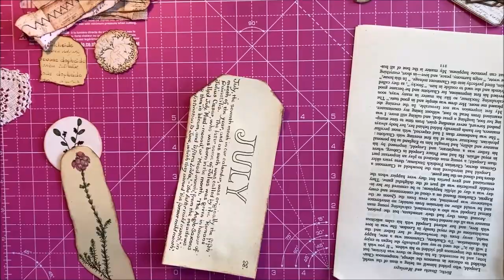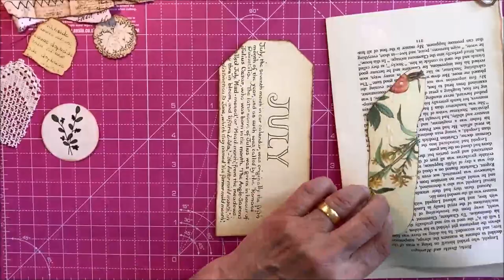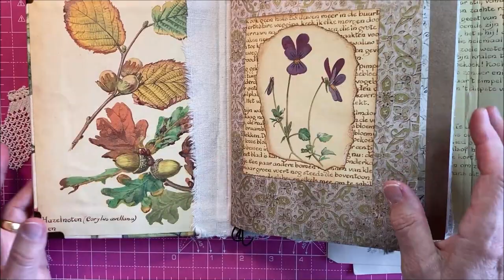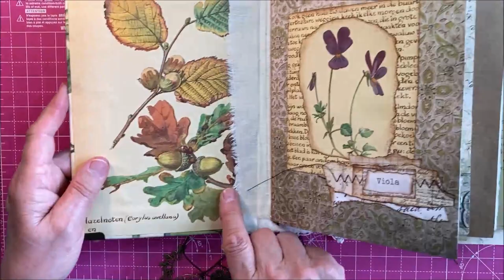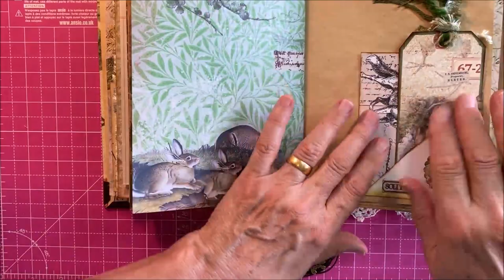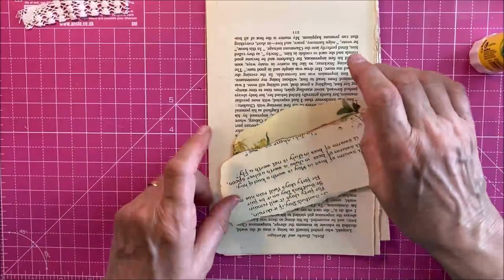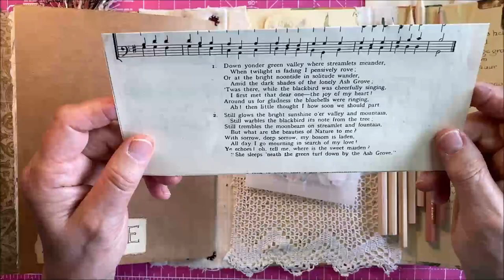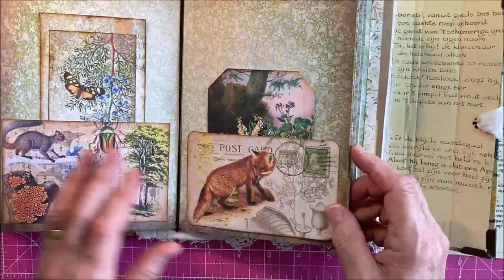Making Ephemera and Embellishing the Journal with Bella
In this video Bella creates some of the ephemera and embellishments for her woodland theme journal, some great ideas for ephemera for a woodland or botanical theme journal.

We also have a Amazon wish list available to view and purchase items to support our tutorials.